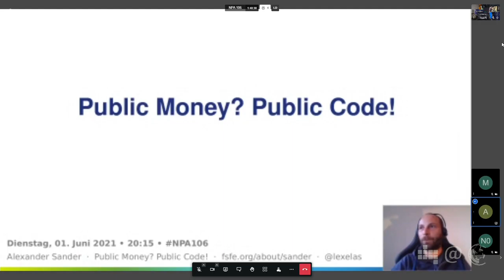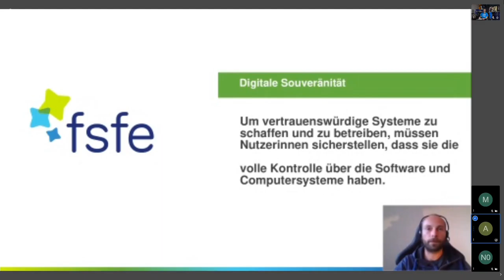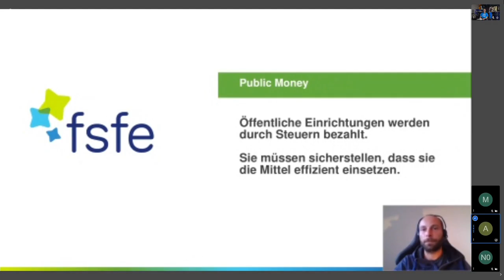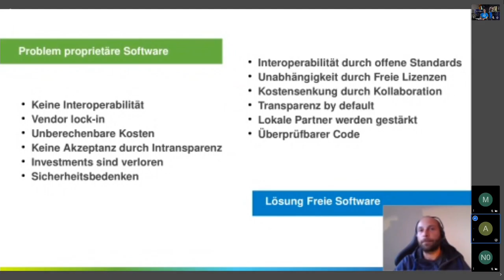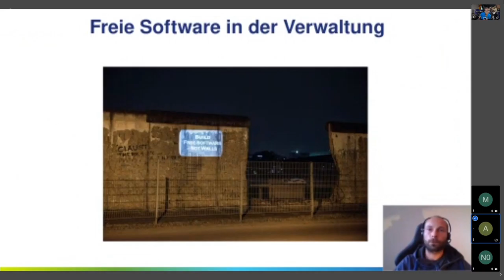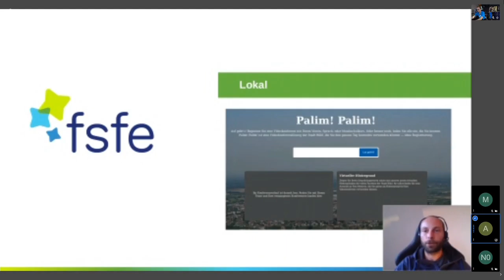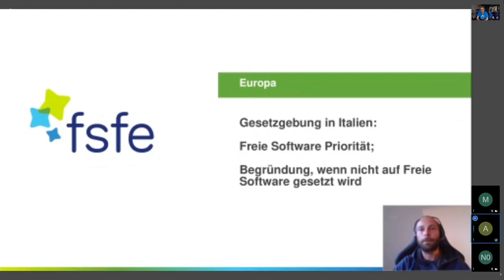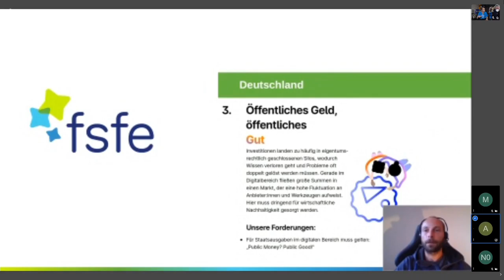BTW21: Public Money? Public Code! - NPA106 - Alexander Sander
Eine kurze Erklärung, warum es jetzt keine Ausreden mehr gibt, das Konzept "Public Money? Public Code! politisch umzusetzen.